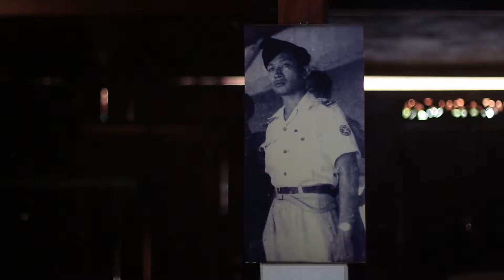Trailer Sinawang (2018)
Bibis Monument became a silent witness for a guerilla war Serangan Umum March 1st 1949 in Yogyakarta, Central Java Indonesia. Since the war broke out, Brigade 10/Wehkreise III led by Colonel Liutenant Soeharto back then, designed a guerilla war against the Dutch who had occupied Jakarta. Located in Bibis Village, Bangunjiwo, Kasihan, the house location (Bibis Monument) which were higher than other houses was considered to be strategic by Brigade 10/Wehkreise III for defence and designing the guerilla war strategy.
During their occupation in Bibis village, local villagers provided a logistical support for the Indonesia army forces commanded by Soeharto. As he became an Indonesian President, he often donated supports for Bibis villagers in return, in form of clothes, food, farming equipments, and infrastructural developments.
69 years has gone by since the war broke out. Years has been gone by, the nation has also changed its leaders. The monument that was massively visited by school students during the New Order regime, yet it lacks of visitors and attention nowadays. So how do the villagers see Soeharto in contemporary era?